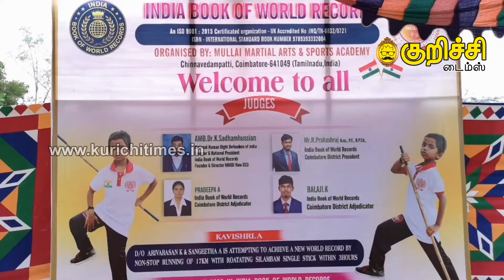சிலம்பம் உலக சாதனை புத்தகத்தில் இடம்பிடித்தார் 6 வயது சிறுமி...